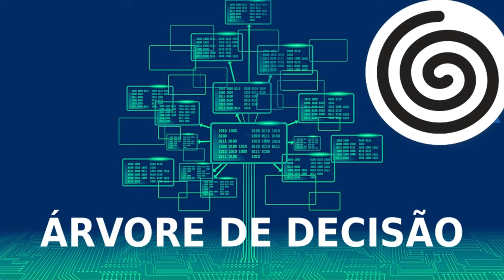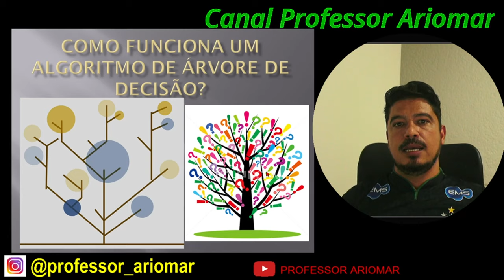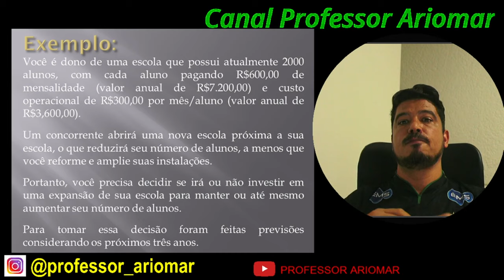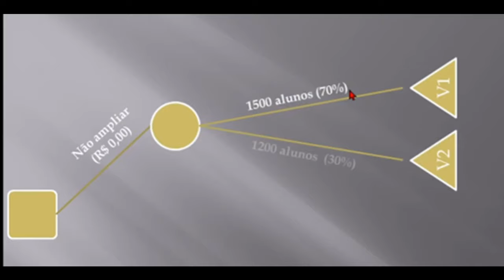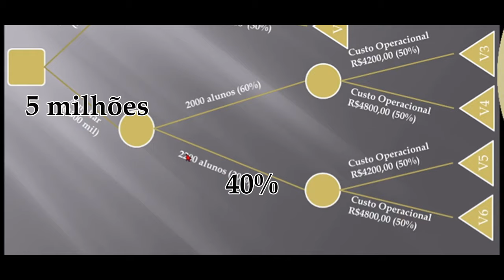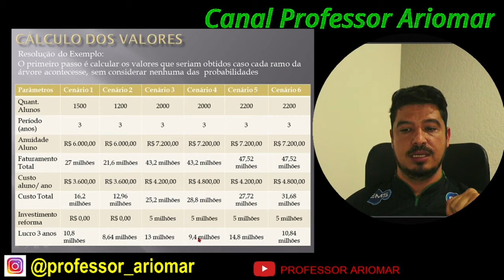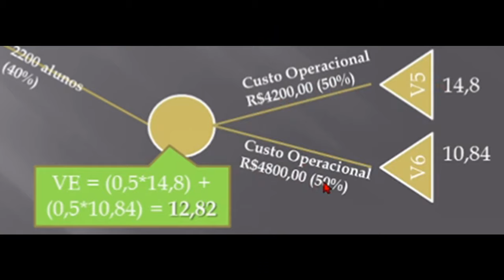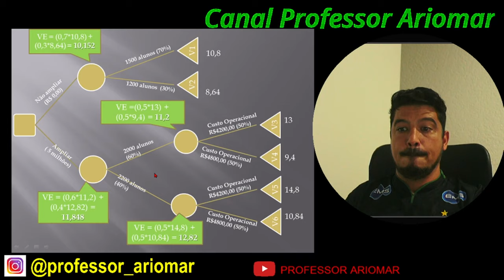Funcionamento de uma ÁRVORE de DECISÃO, em gestão em negócios!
Alô você!!!
Nesse vídeo você vai entender como funciona um algoritmo de árvore de decisão e vai aplica-lo a um exemplo de gestão em negócios, com o seguinte tema: Será que preciso reformar uma escola para aumentar a quantidade de alunos?

Venha conferir!!!